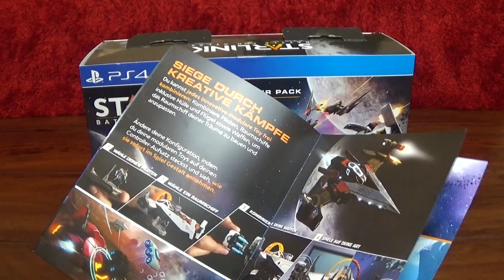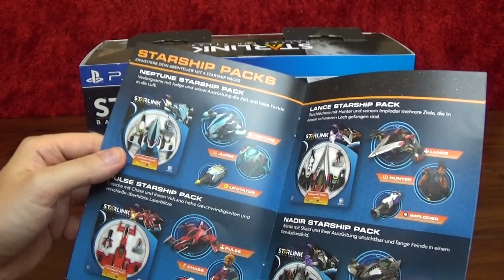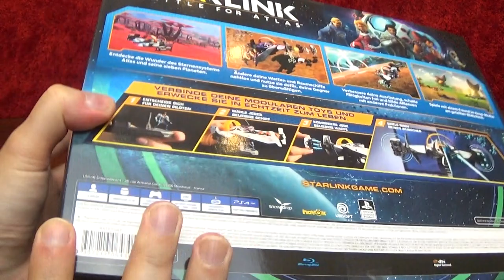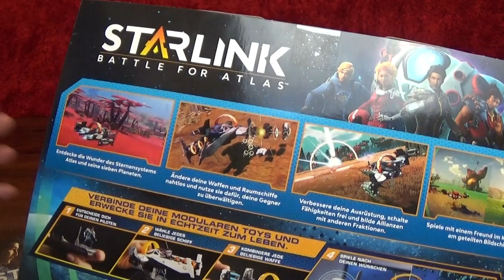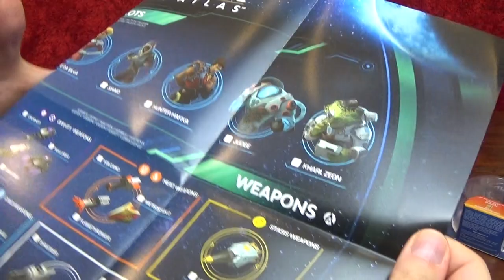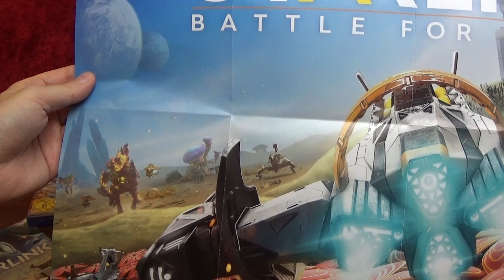Starlink Battle For Atlas ps4 Ausgepackt